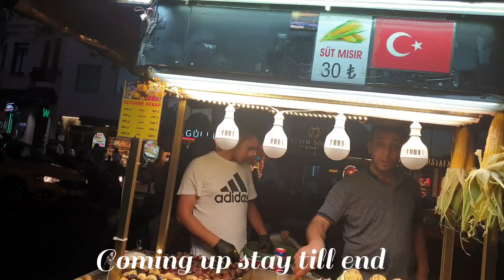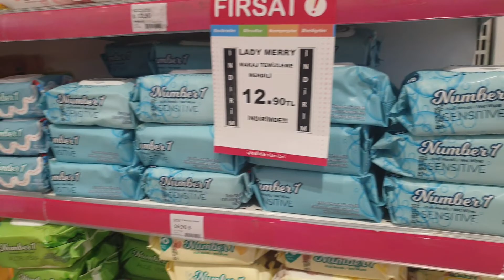Istanbul Exploring Taksim Istiklal Street in 4kistanbul vlog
15 July visit to Taksim , Blue mosque and Neighbourhood night view of Taksim meydanı
Most attractive Tourist place

Make sure you're following TTT here:

THE TTT INSTAGRAM

THE TTT FACEBOOK PAGE

 walking gelata tower grand bizar Türkiye istanbul tour istanbul blog istanbul vlog where to go in Istanbul where to visit in istanbul istanbul tourism istanbul travel turkey travel istanbul bridge galata bridge turk delight  istanbul tram